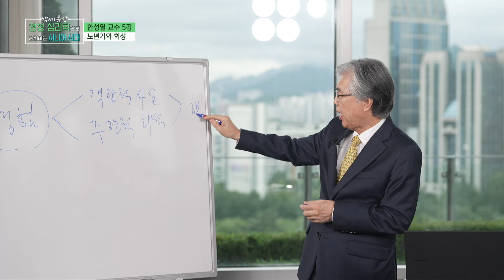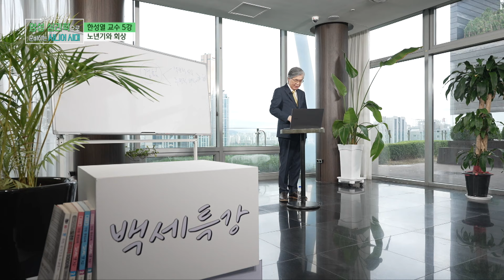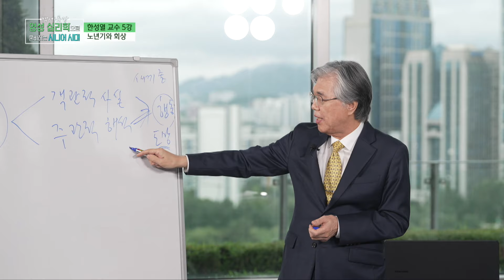삶의 상처, 어떻게 치유할 수 있을까요? | 백세특강 | 한성열 교수